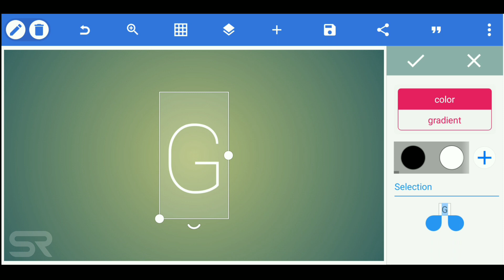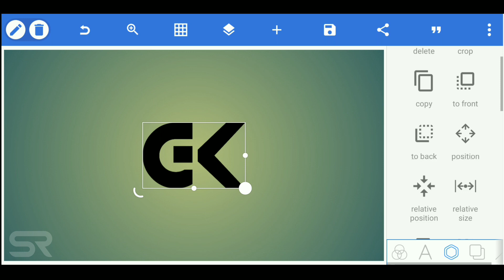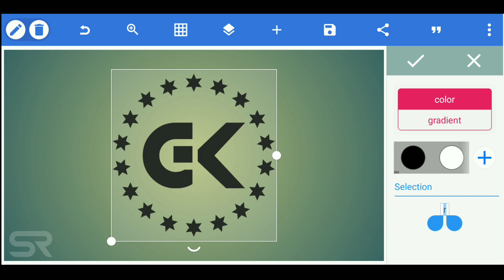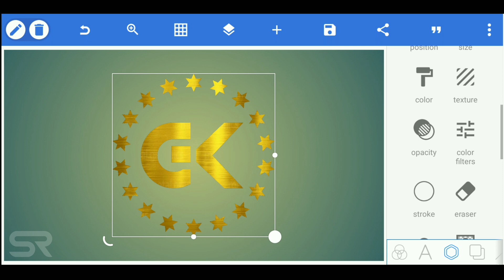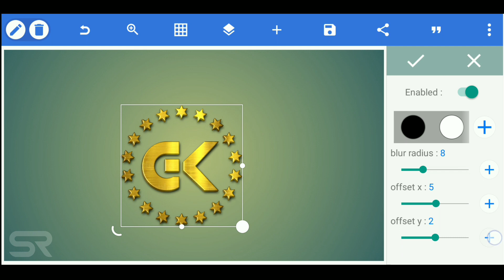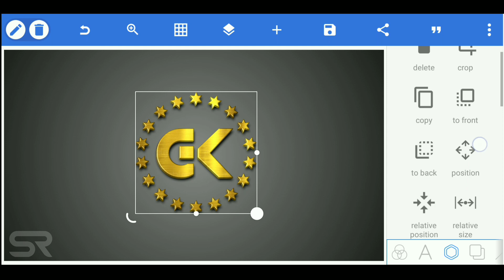G K Professional Logo Design On Android ~ Shiva Ram Edits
This Video I Want To Show You About Design Logo on Pixellab Lf You Like My Channel Please SUBSCRIBE LIKE And SHARE My videos Thank You So Much For Your Support My Channel🙏